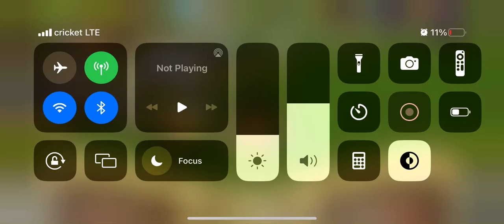I found what I breed